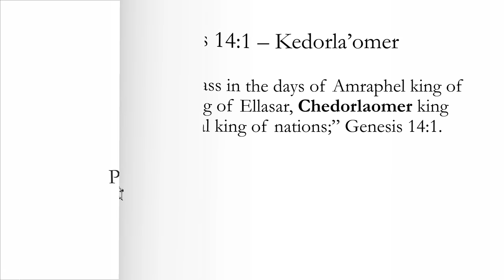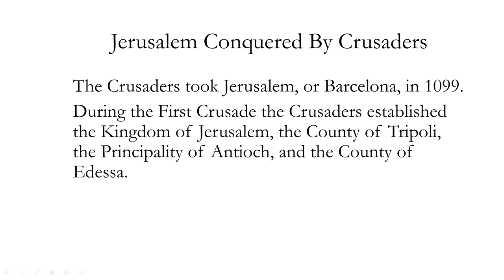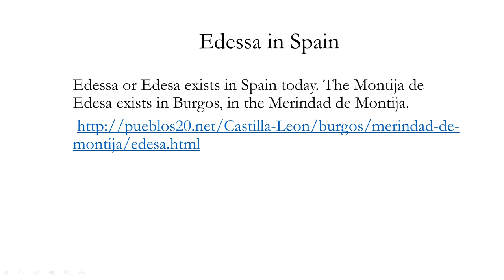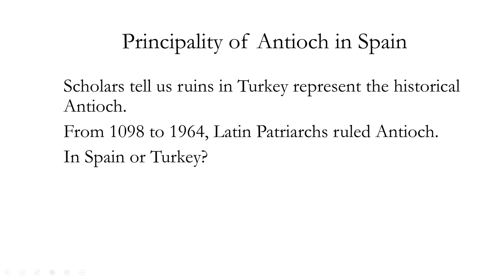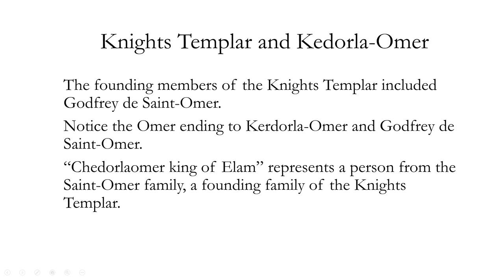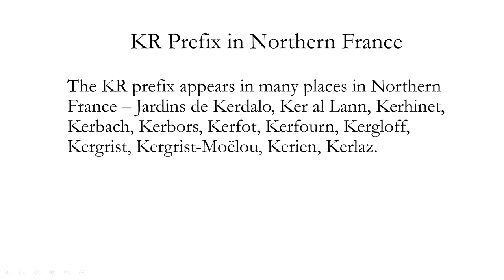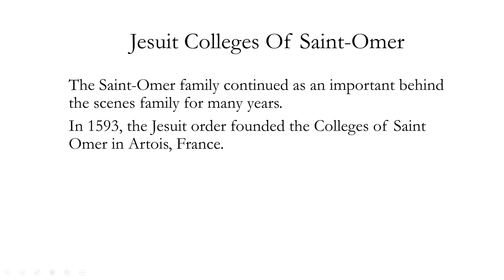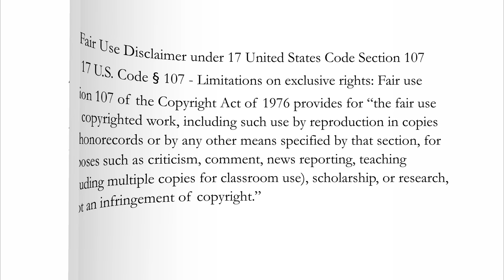011 Genesis 14 Kedorlaomer